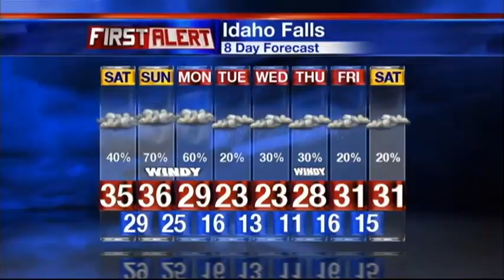Friday Night Forecast